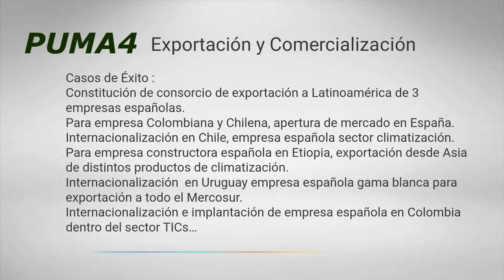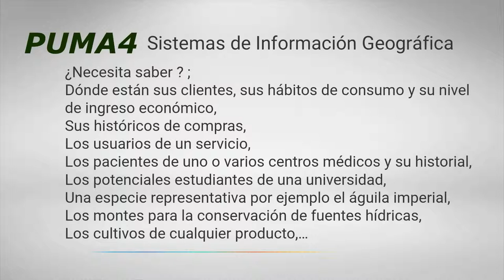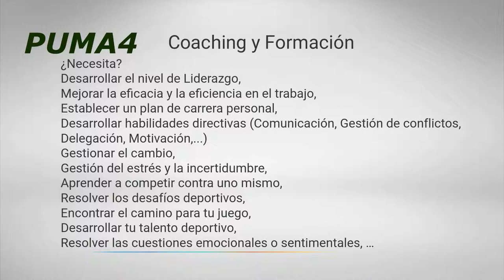PUMA4 VÍDEO PRESENTACIÓN. CONSULTORIA EXPORTACION, SISTEMAS INFORMACIÓN GEOGRÁFICOS,, COACHING GOLF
Comenzamos haciendo lo que es necesario,
después lo que es posible y de repente estaremos haciendo lo imposible

Consultoría especializada en :
Exportación y Comercialización,
Sistemas de información geográfico,
Formación y Coaching.